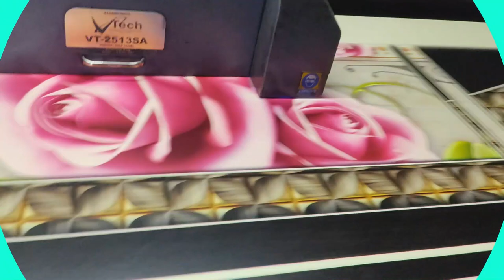WPC Door Digital UV Printing UV Coating and Packing - The Truth | EEZEE BOARD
WPC DOOR DIGITAL UV PRINTING UV COATING AND PACKING

In this video we show you how we can do DIGITAL UV PRINTING AND UV COATING ON WPC DOORS

After watching this video, you'll have a better understanding of what WPC Door Digital UV Printing UV Coating and Packing can do for you, and whether it's the right solution for your needs.

WPC door price.
WPC door fitting.
WPC door painting.
WPC door design.
WPC door manufacturing process.
WPC door frame fitting.
WPC door frame manufacturers in India.
WPC door frame price India Telugu.
WPC door price India.
WPC door cost.
WPC door for bathroom.
WPC door frame Malayalam.
WPC door frame making.
WPC door frame cost.
WPC door frame vs wood door frame.
WPC door frame Tamil.
WPC door frame painting.
WPC door frame polish.
WPC door frame for bathroom.
WPC door design.
WPC door density.
WPC door durability.
WPC double door design.
WPC main door design Telugu.
WPC bathroom door design.
WPC front door design.
wpc door frame density.